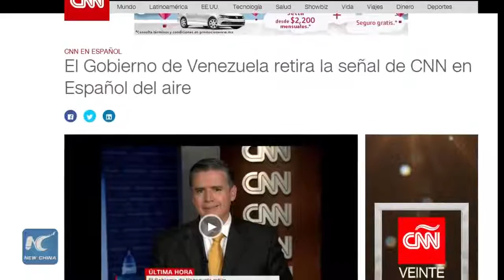VIDEO: Venezuela đóng cửa kênh của CNN vì các bài báo "bóp méo sự thật"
Venezuela đã ra lệnh đóng cửa kênh tiếng Tây Ban Nha của CNN phát sóng trên khắp nước này, cho rằng các bài báo của kênh đã bóp méo sự thật.
Đáp trả trong một thông cáo, CNN đảm bảo tính tin cậy của công tác đưa tin của hãng, nói thêm rằng quyết định của chính phủ Venezuela đã khiến người dân Venezuela không thể tiếp cận tin tức của hãng.